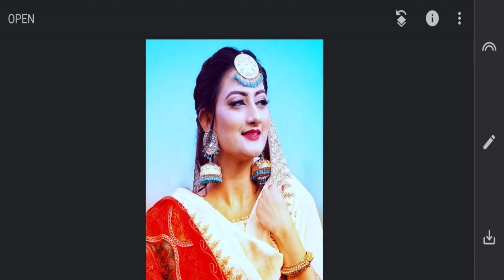1Minute Photo Edit | Snapseed Photo Editing Tutorial Step by Step Edit Tech #487